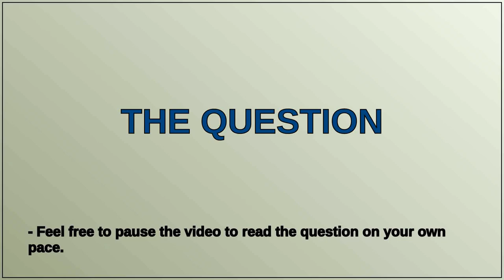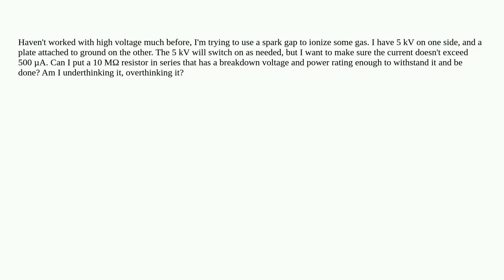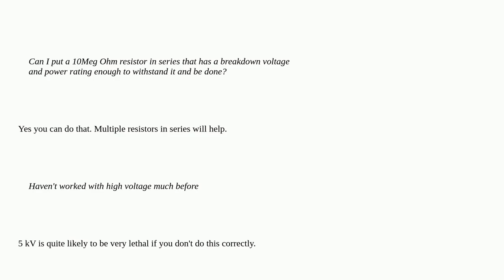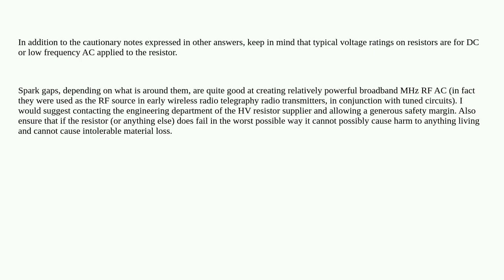I have 5 kV available to create a spark. Is limiting the current to 500 µA as simple as putting a...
I have 5 kV available to create a spark. Is limiting the current to 500 µA as simple as putting a 10 MΩ resistor in series?

A special thanks goes out to the community

  spark ionization high-voltage